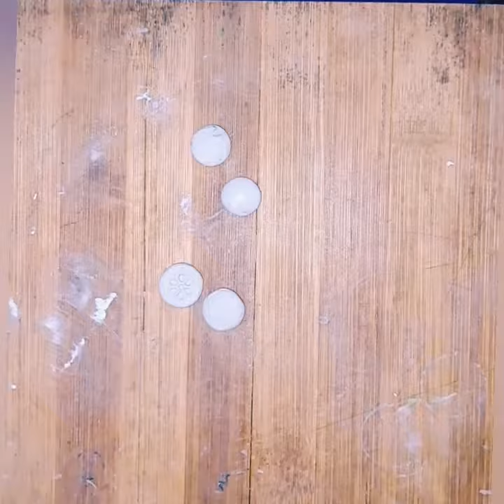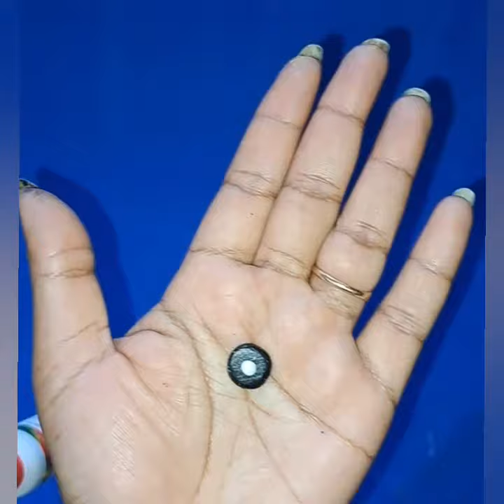2 Earrings making ideas polymer Clay Earrings tutorial